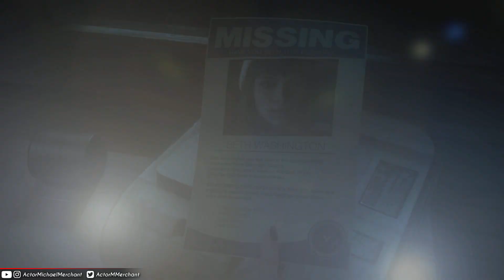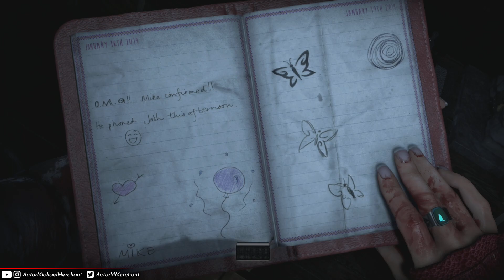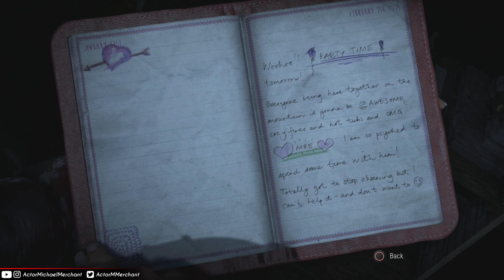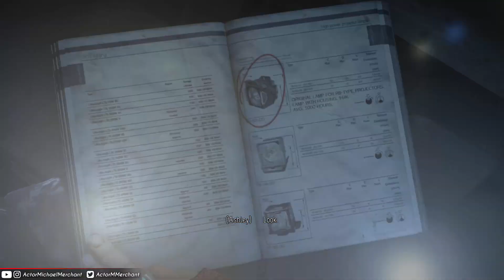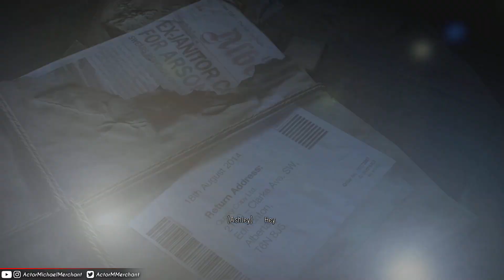Until Dawn - Episode 6: Psychosis